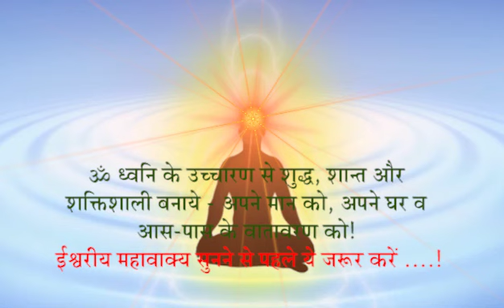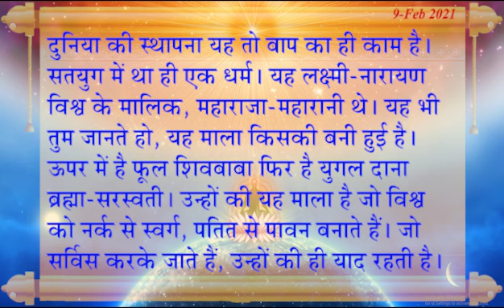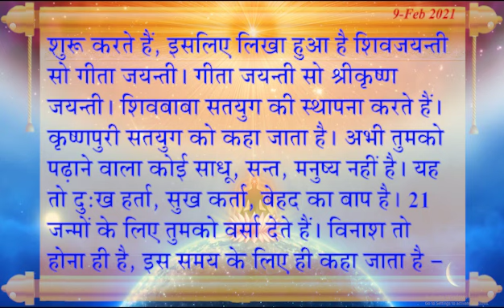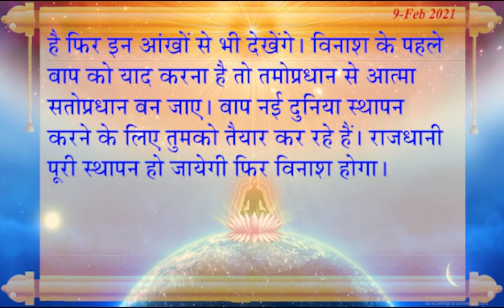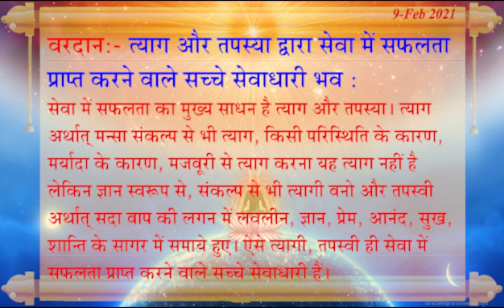आज के महावाक्य - 9 फरवरी 2021/ Aaj Ki Murli with Text - 9-2-2021/ Madhuban Murli In Hindi/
ॐ ध्वनि के उच्चारण से शुद्ध, शान्त और शक्तिशाली बनाये - अपने मान को, अपने घर व आस-पास के वातावरण को |
ईश्वरीय महावाक्य सुनने से पहले ये जरूर करें
आज की मुरली - 9 फरवरी 2021/ Aaj Ki Murli with Text - 9-2-2021/ आज की मुरली/ Daily Murli Hindi/ Baba Murli/
ओमशांति - मेरे मीठे  बाबा - शुक्रिया बाबा